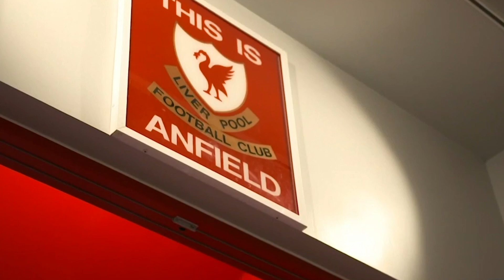Brighton & Hove Albion v Liverpool | The Friday Night First Five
The Anfield Wrap places you in the pub on a Friday night, looking ahead to Brighton & Hove Albion v Liverpool in the Premier League at the AMEX Stadium.

Neil Atkinson hosts Rob Gutmann, Andy Heaton and Cam Rimmer...